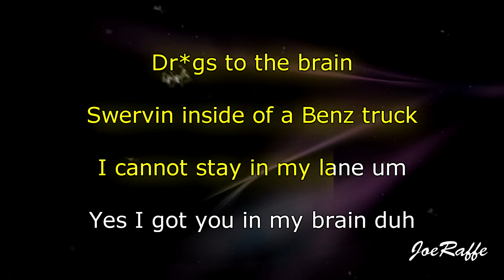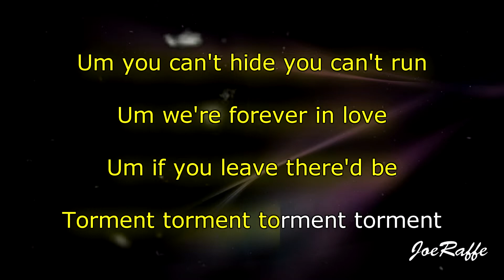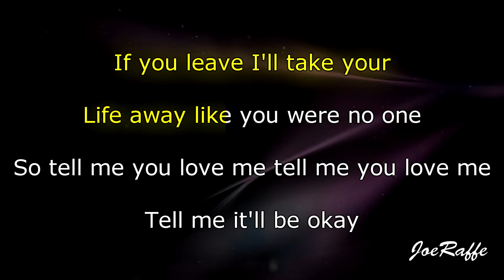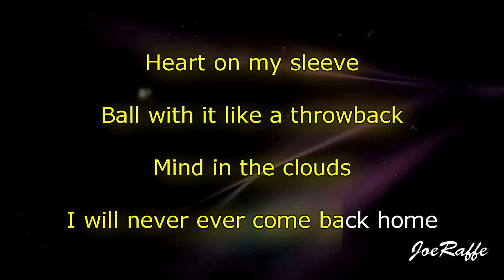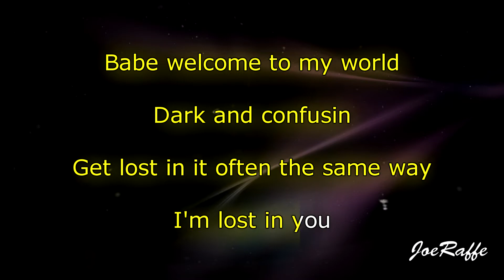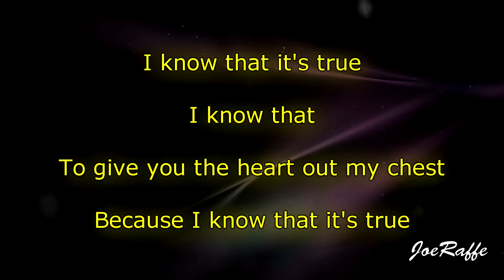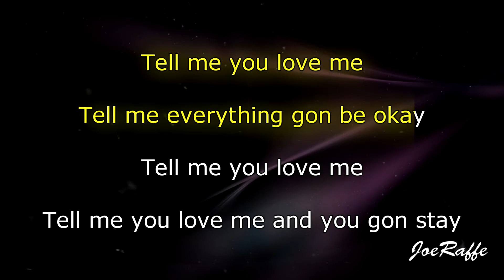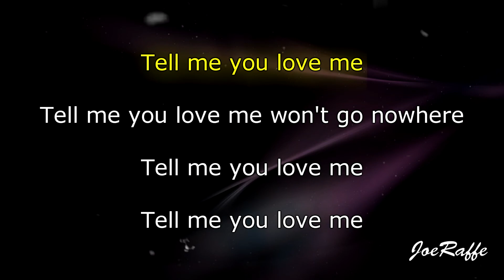Juice WRLD - Tell Me U Luv Me Ft. Trippie Redd (Karaoke)